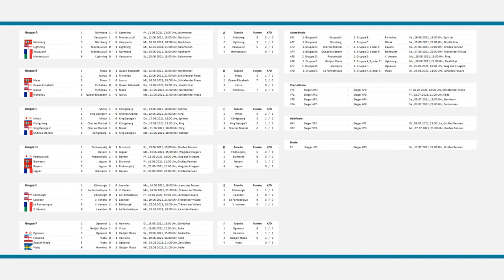Hawkins - Gadjah Mada | World of Warships - European Championship 2021 (WoWs EM / EC)